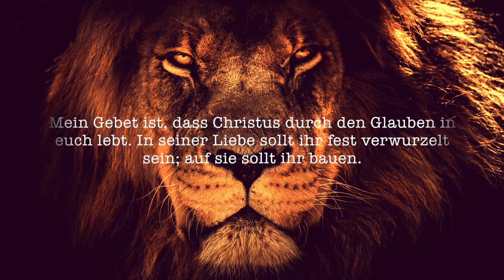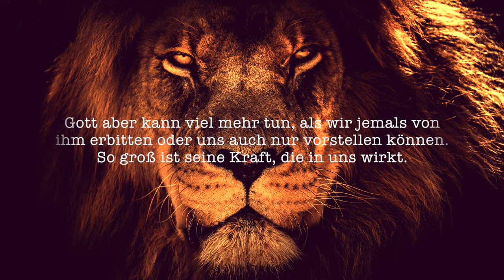Schöne Bibelverse-Epheser 3 : 14-21 - Deutsch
Darum knie ich nieder vor Gott, dem Vater, und bete ihn an, ihn, dem alle Geschöpfe im Himmel und auf der Erde ihr Leben verdanken und den sie als Vater zum Vorbild haben. Ich bitte Gott, euch aus seinem unerschöpflichen Reichtum Kraft zu schenken, damit ihr durch seinen Geist innerlich stark werdet.  Mein Gebet ist, dass Christus durch den Glauben in euch lebt. In seiner Liebe sollt ihr fest verwurzelt sein; auf sie sollt ihr bauen.  Denn nur so könnt ihr mit allen anderen Christen das ganze Ausmaß seiner Liebe erfahren. Ja, ich bete, dass ihr diese Liebe immer tiefer versteht, die wir doch mit unserem Verstand niemals ganz fassen können. Dann werdet ihr auch immer mehr mit dem ganzen Reichtum des Lebens erfüllt sein, der bei Gott zu finden ist.  Gott aber kann viel mehr tun, als wir jemals von ihm erbitten oder uns auch nur vorstellen können. So groß ist seine Kraft, die in uns wirkt.  Deshalb wollen wir ihn mit der ganzen Gemeinde durch Jesus Christus ewig und für alle Zeiten loben und preisen. Amen.

Gute Unterhaltung und Gottes reichen Segen : Michael Aramäisch